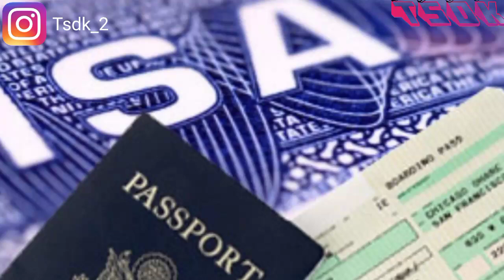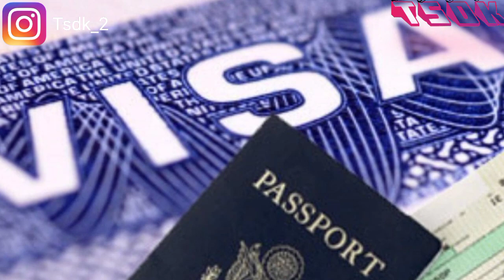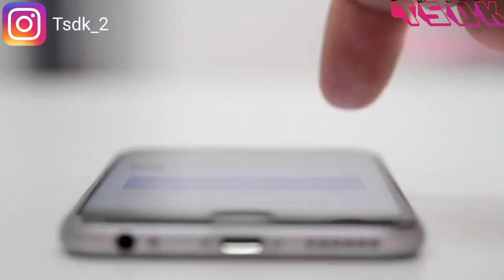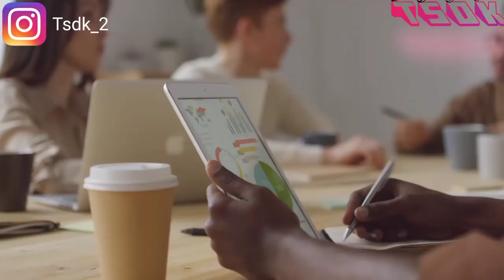Vin pran viza travay (H2-B) Etas unis ap bay la san lajan [gratis ti cheri 👋] kouri avanl fini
Men nimero whatsapp moun kap edew ranpli dosye pouw jwen visa a 👉👇
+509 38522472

Men kanal Telegram nou han ladanl wap jwenn tut Nouvo news ak bel film serie ki fek tonbe yo kuri antre ladanl 👉👇
▬▬▬▬▬▬▬▬SWIV TSDK SOU▬▬▬▬▬▬▬ ▶Instagram ▶facebook ➡️tiktok ▬▬▬▬▬▬▬▬KONTAKTE TSDK SOU▬▬▬▬▬▬ ▶GMAIL ▶WHATSAPP AVÈTISMAN▬▬▬▬▬▬▬▬▬ ▶pa reposte video chanel la sou chanel pa nou san otorizasyon nou ▶ epa lage lien nan espas komantè a pun pagen gro problème openyoureyes men lien feyton Grenn5 lan👇👇👇👇